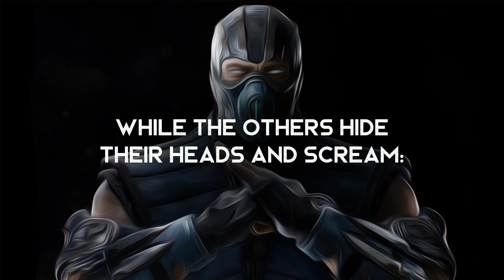Heroes Rise - Watt White (LYRICS)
Lyrics video for Heroes Rise by Watt White. Solid stuff!

Lyrics ►
When the rest go down they rise!
Run run in the direction of the fireball
Run run into hell like it's nothing
Run run while the others hide their heads and scream
I'm fearless relentless repentless got nothing to hide
Let's do this go through this black hole
(maybe I'll see you on the other side)
Heroes rise
Laugh in the face of death like it's funny
Do or die put it all on the line and fear nothing, nothing
Heroes rise
Stand in the light when darkness is coming
You and I
Sleep at night while they walk the wire
Fight fight
When the weak have fallen all around
Fight fight
Through the fear and the fury
Fight fight
For the ones who lost the will to scream
I'm fearless
Relentless
Repentless got nothing to hide
Let's do this
Go through this
Black hole (maybe I'll see you on the other side)
Unbroken unshaken I'm taking what's rightfully mine